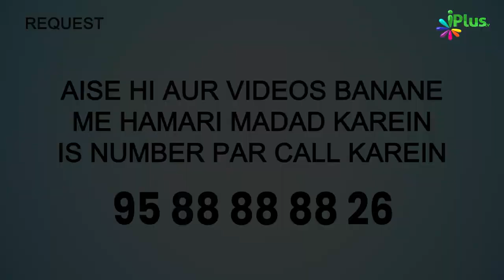Apne Gunah Maaf Karane Ka Ek Tariqa | 5 Minute Ka Madarsa 543 | Shaikh Arshad Hussain Mohammadi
Apne Gunah Maaf Karane Ka Ek Tariqa | 5 Minute Ka Madarsa 543 | Shaikh Arshad Hussain Mohammadi | iPlus TV

UPI : donateilm@icici